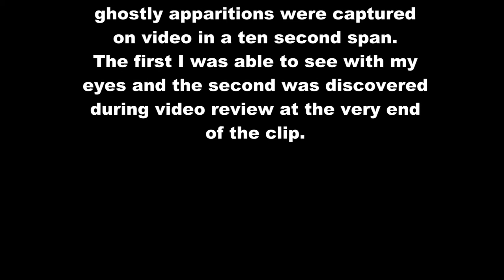Cemetery Apparitions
November 17, 2012 investigation of Zion Lutheran Church in Flourtown, PA.

During a cemtery walkthrough by Bill and Don, two ghostly apparitions were captured on video in a ten second span. Bill was able to see the first one with his own eyes and the second one was discovered during video review at the very end of the clip